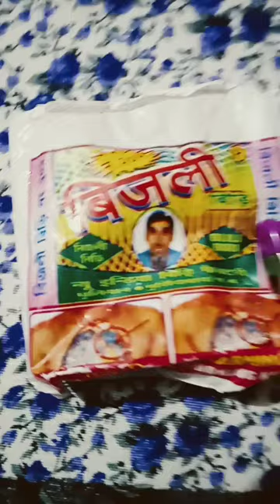MAA baap ki shkti dgiasmr sanju cheeta HP baba. baba naga